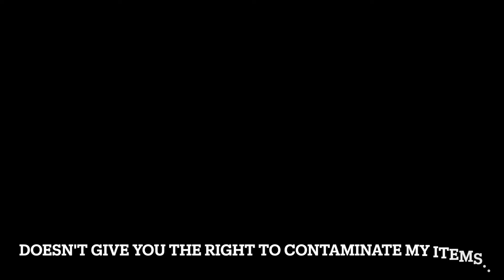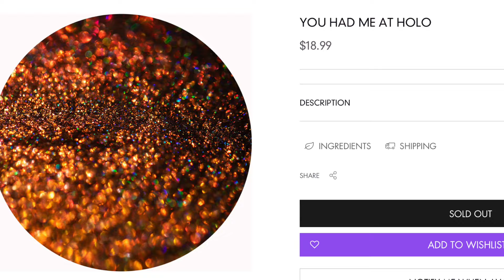Easy Spicy Neutral Holochrome Eyeshadow Look ft. Touch of Glam Beauty & Natasha Denona I Need a Warm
Hey everybody, I made this Friday so I could test my microphone & phone together as a recording device - today's video is just a quick, easy, "wearable" neutral eyeshadow look with a twist, from the holochrome "You Had Me At Holo" by Touch of Glam Beauty which I wore over some other shadows from my Natasha Denona I Need a Warm palette. I also explain how I as a MUA swatch eyeshadows safely & vent about my nerves about my practical state board exam, which is in just a couple hours! Hoping my next video will be me telling you I'm a licensed esthetician! I also vent a little about some annoying things people have done to contaminate my makeup, so I take safety/hygiene/santitzation & disinfection protocols seriously. While still having fun with my makeup and applying it the way I prefer!

Have a great day everybody! Good luck to everyone who will be taking the exam with me today!